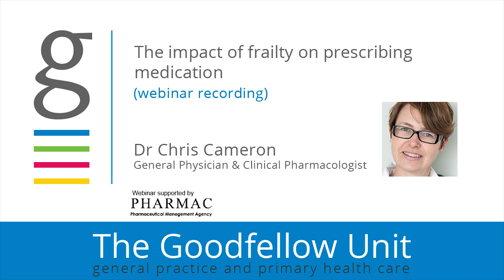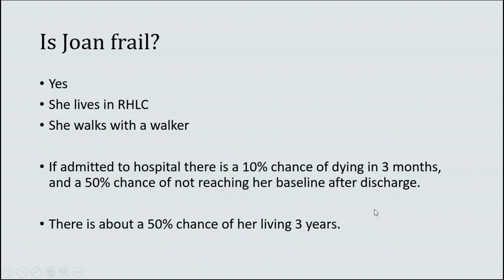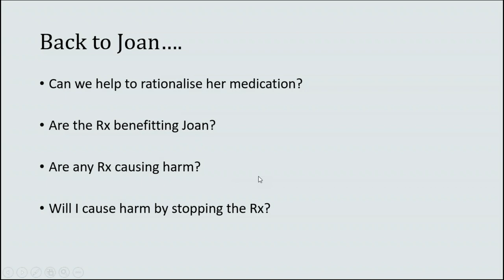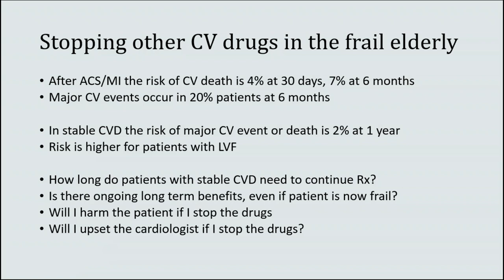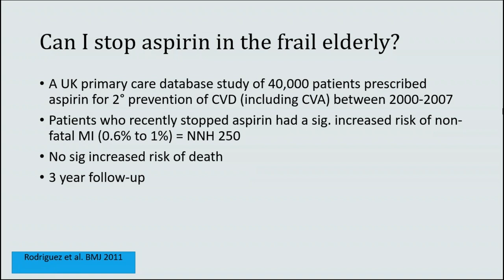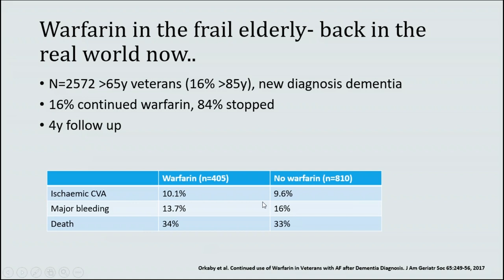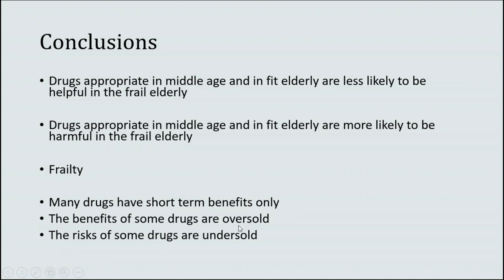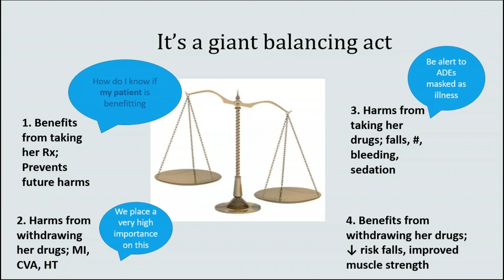Goodfellow Unit Webinar: The impact of frailty on prescribing medication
Dr Chris Cameron, a general physician and clinical pharmacologist in Wellington, will discuss what defines frailty and why this is important to assess in our older patients. Frailty can be used as a starting point to review and withdraw medicines, as it can give us an indication of the length of life left.